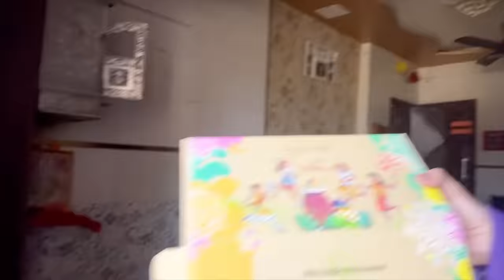Shaadi se pehle ki Holi ❤️manayi ek sath ✨|Dailyvlog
Thoda late ho gayi is vlog ko post karne me kyu ki flight pe chali gayi thi 🙈 for 6 days! New destination thi uska vlog bhi banaya hai jaldi he vo bhi upload kar dungi
Tab tak is vlog ko pyaar dijiye , thankyou ❤️❤️